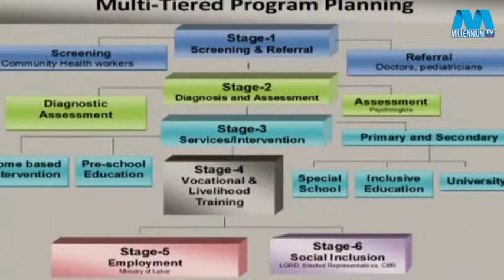Millennium Sonbad Prorecoma 05 04 2015